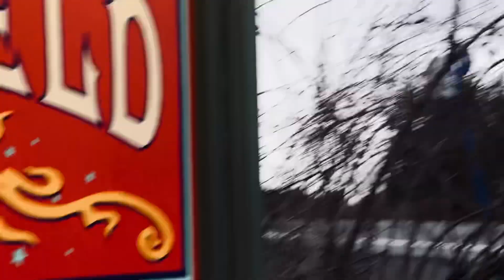Hypnotic Grape Vines in Vinter